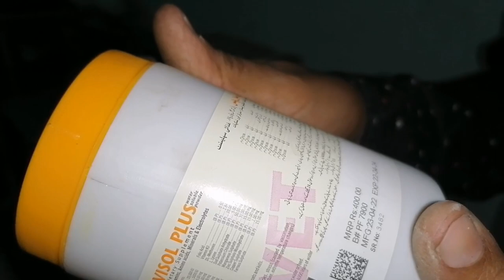kabutaro k liye vitamin ki dawai کبوتروں کے لیے وٹامن کی دوائی